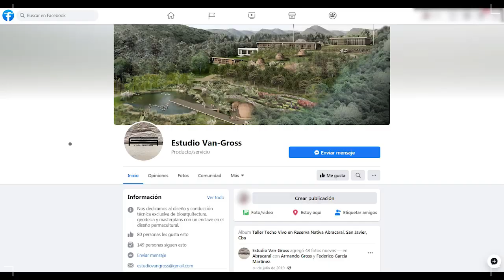BIO ARQUITECTURA - Arq. Armando Gross - Bioarquitectura Geodesica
En ésta oportunidad, el Arq. Armando Gross nos habla sobre las geodésicas, estructuras semiesféricas sumamente eficientes en múltiples aspectos. Éstos domos tienen una lógica geométrica armada por barras que conforman una estructura portante y sismo resistente. Logran una optimización del volumen interior, caras asoleadas y uso de materiales.

Agradecimientos:
Regional 1 Colegio de Arquitectos de Córdoba
FAUD - UNC
Corralón San Miguel S.R.L
KSA de la construcción en seco
Bauhaus Pinturerías